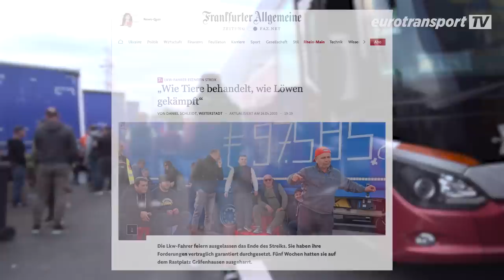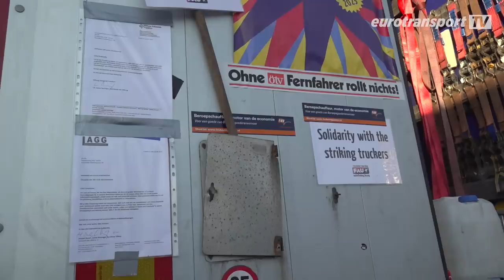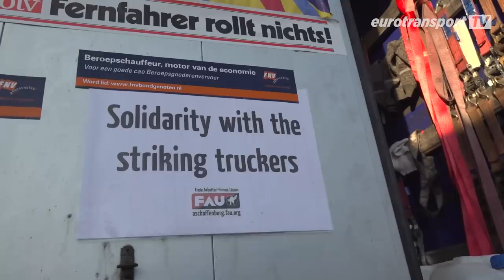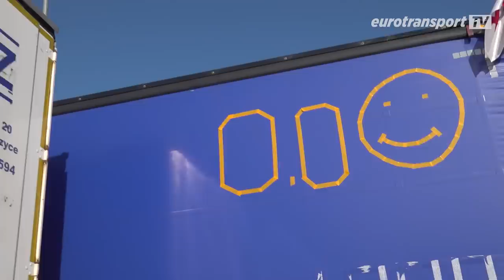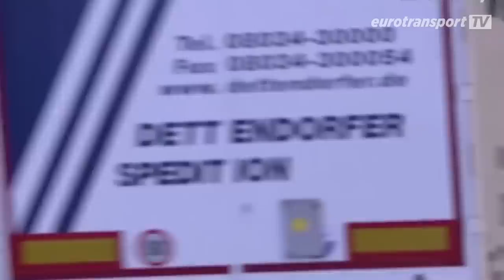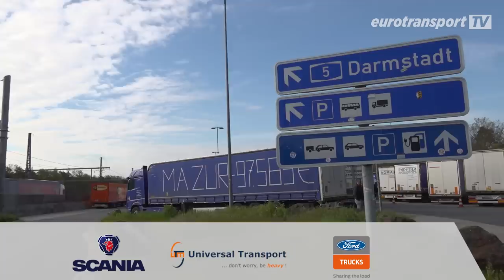Success for truck drivers - Will everything be better now?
After five weeks of strike, now the victory for the truck drivers. They left for their home countries on Friday morning after the Mazur Group had transferred all outstanding payments and withdrawn the various criminal charges. But now the question is whether the action was just a fight of 60 truck drivers or whether the situation in the transport and logistics sector will finally really improve.

Listening to the many declarations of solidarity from politicians, one could actually believe that. But as is so often the case, this could also be true: As soon as the topic is no longer in the media, it is already forgotten. eurotransportTV has made enquiries here, at the Federal Ministry of Transport, at the European SPD and at the BGL. We have the whole story: so, click in.

By the way: With a subscription to our channel you won't miss the next video.

If you have any ideas or suggestions, even criticism, feel free to write to us.

Do you already know our shop? If not, it's definitely worth a visit.